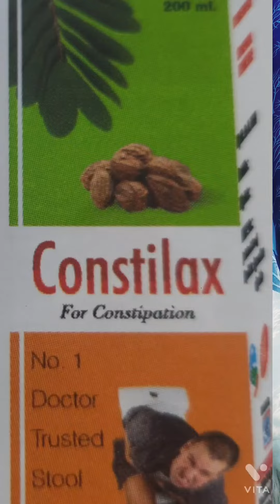Constilax ( Acute and Chronic Constipation,Indigestion ans Lossof Appetite etc)